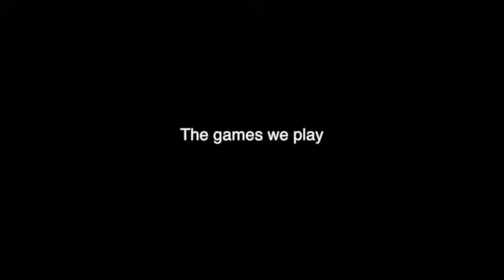The games we play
We invented what we thought would be an awesome game